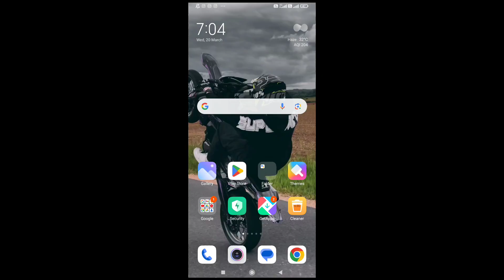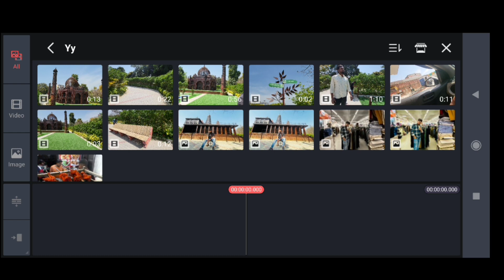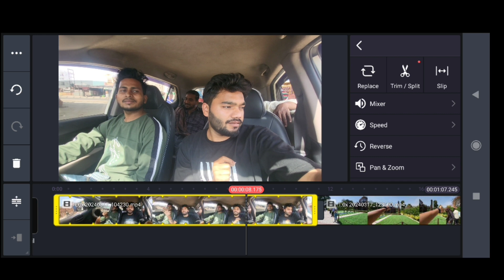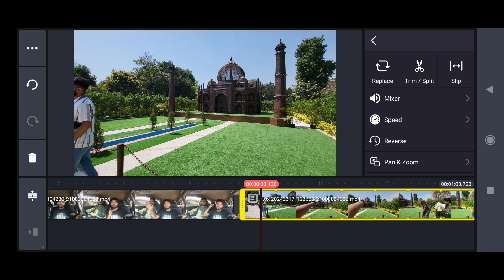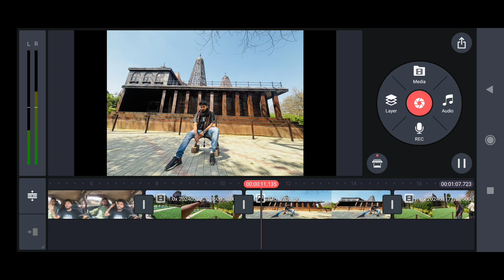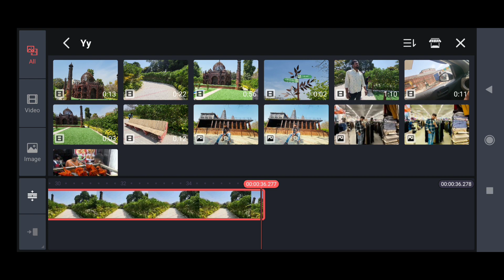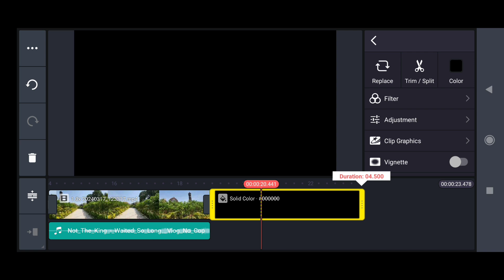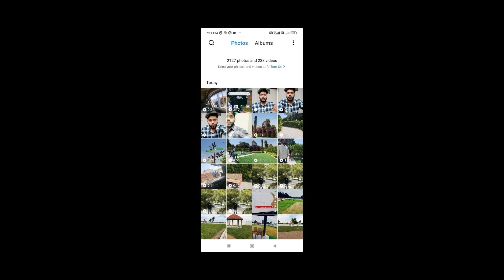छोटा बच्चा कर लेगा Vlog Editing 100% True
Yallow dollar YouTube
zero income Yallow dollar
youtube problem
Yallow dollar problem
Kaise hataye yallow dollar

30 Days Challenge

challenge vlogs
Ramdan vlog
daily Ramdan vlog
Lucknow vlogger
Lucknow vlogger Ramdan
Lucknow shopping Ramdan
Ramdan challenge
ramzan vlog
Ramdan daily vlog
funny Ramdan vlog
funny boys
based on vlogs

video editing
kinemaster editing
basic editing
editing kaise sikhe
free editing kaise seekhe